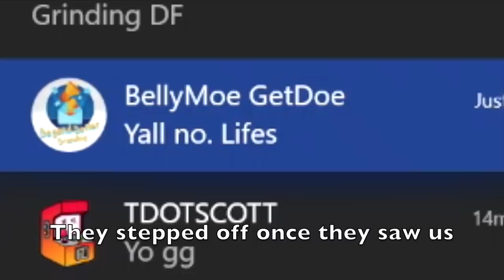NBA PLAYER NATE ROBINSON CHALLENGED ME TO BEST OF 3 SERIES!! GRINDING DF vs NATE ROBINSON NBA 2K20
LAST YEAR NBA PLAYER NATE ROBINSON THREATENED TO BOOT ME OFFLINE, LEAKED MY FACE REVEAL & CHALLENGED ME TO BEST OF 3 SERIES, NOW HE WANTS HIS REVENGE!! VERIFIED NBA PLAYER NATE ROBINSON WANTS HIS REVENGE ON NBA 2K20!! HE SAID I'M TERRIBLE THIS YEAR?! NBA PLAYER NATE ROBINSON CHALLENGED THE BEST BUILD ON NBA 2K20 w/ THE BEST JUMPSHOT & BEST DRIBBLE MOVES TO BEST OF 3 SERIES & WON?! GRINDING DF vs NATE ROBINSON NBA 2K20

ANTI UZI (GO LIKE HIS LAST VID & COMMENT "GRINDING SENT ME)